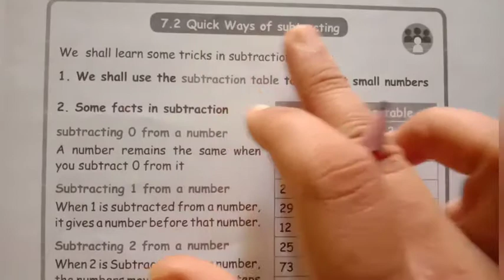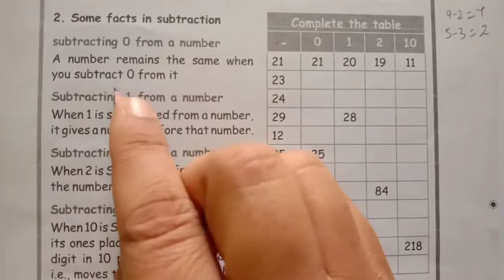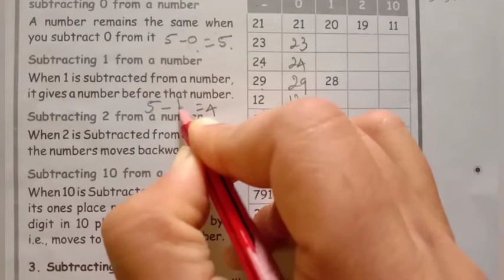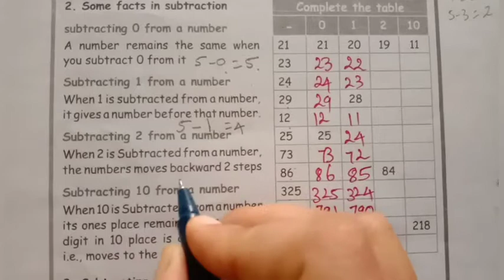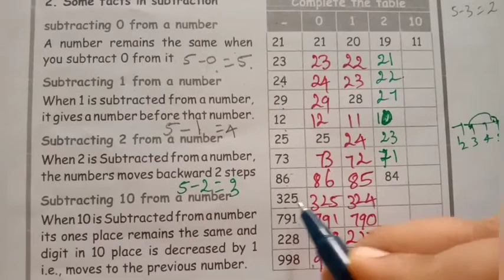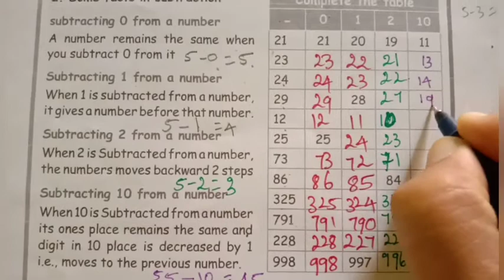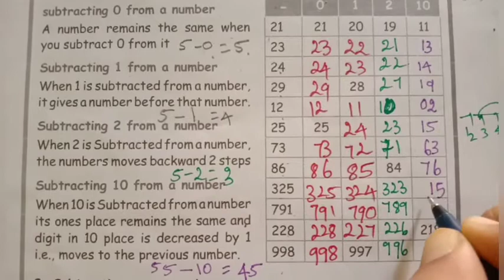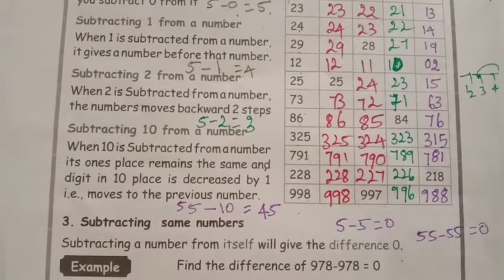3rd std maths information processing/ Quick ways of subtracting page no: 52 unit3 term3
3rd std maths information processing/ Quick ways of subtracting page no: 52 unit3 term3
3rd class maths information processing
Class 3 maths information processing worksheets
Std 3 maths information processing
Information processing class 3rd
3rd grade maths activities and worksheets
3rd class maths guide